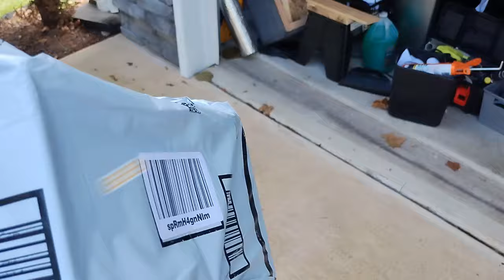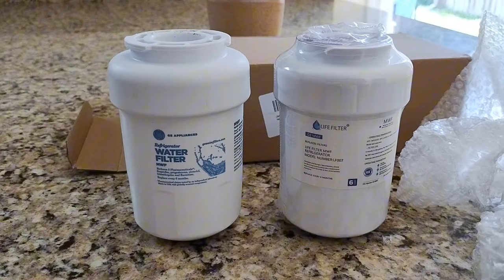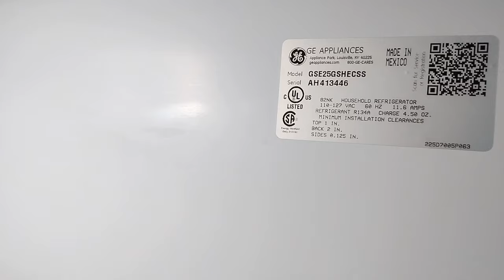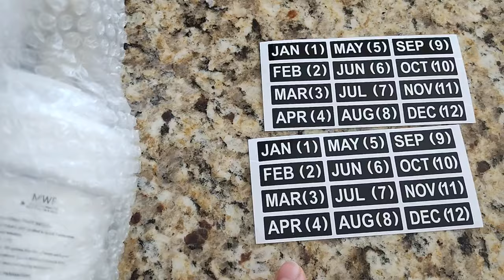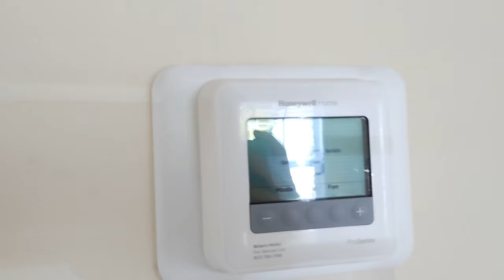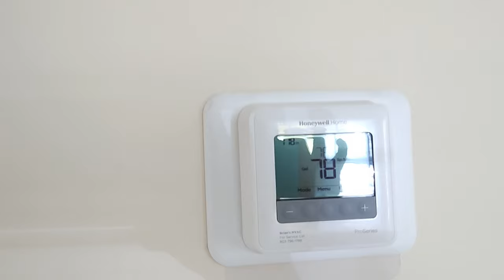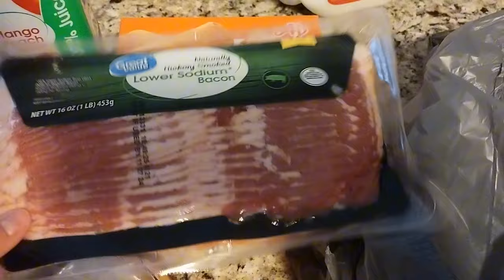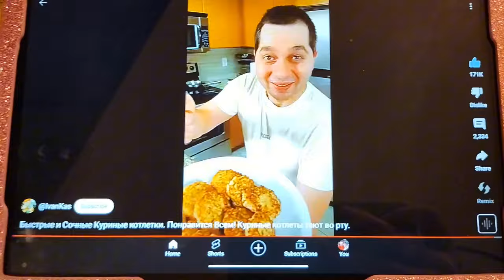США/ ЗАКАНЧИВАЕМ С МАШИНОЙ / ПРОБУЮ НОВЫЙ РЕЦЕПТ / НОВЫЙ ТЕРМОСТАТ И ФИЛЬТР ДЛЯ ВОДЫ В ХОЛОДИЛЬНИКЕ